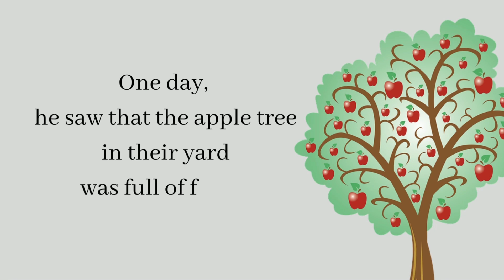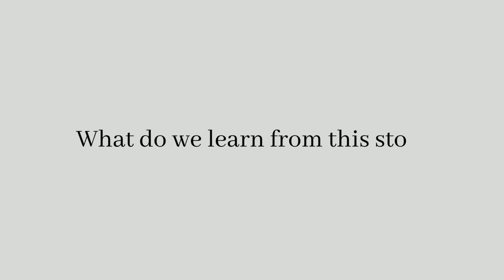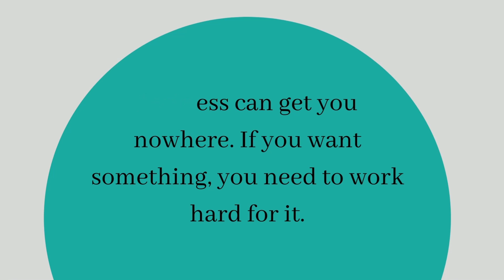The Story of a lazy John | short stories | moral stories | calm down